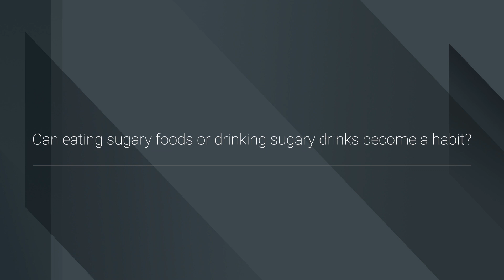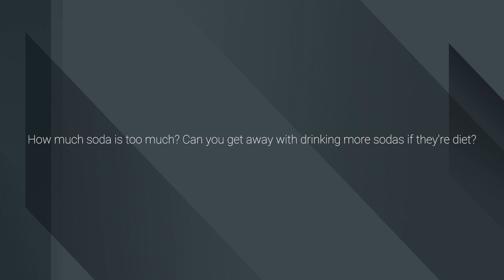Sugary Drinks and Heart Health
Dr. Anderson discusses sugary drinks, artificial sweeteners, alcohol and how they may affect the heart.